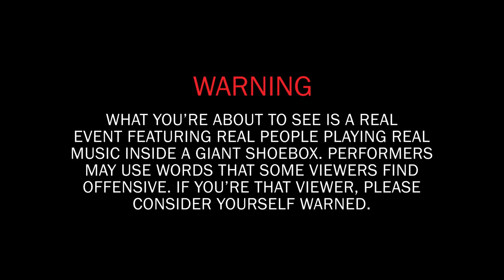girl in red: Vans Sidestripe Sessions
This week's session features music by Norwegian singer-songwriter Marie Ulven aka, girl in red. girl in red performed two songs, "We Fell In Love In October" from the EP We Fell In Love In October/Forget Her and "Bad Idea" from the EP Chapter 2, accompanied by art created by Aran Quinn.

Born in Norway in the late 90s, Marie Ulven, aka girl in red, grew up with instruments around the house and experimented with the guitar as a teenager. In an interview with Australian radio station Triple J, she credited her grandfather for instilling her interest in music. In 2015 Ulven began to upload original music to SoundCloud, and in 2017 introduced music as girl in red with her debut single "I Wanna Be Your Girlfriend." The single earned Gold certification in the US, and the adjoining indie/pop EP, Chapter 1, was released in September 2018 via AWAL and Human Sounds Records.

In anticipation of her upcoming full-length debut album, girl in red released "Serotonin" in March of 2021. Ulven wrote the track alongside Grammy-winning duo producer FINNEAS and singer-songwriter Billie Eilish. The song showcases Ulven's ability to confront dark and often ignored themes like the emotional toll of the pandemic and mental health. girl in red's debut album If I Could Make it go Quiet is available now and you can listen to her music on the Vans Spotify Sidestripe Sessions Playlist

Art in this episode comes from Aran Quinn. Aran is a director, animator, and illustrator from Dublin currently based in Brooklyn, NY. His quirky/DIY style presents a whimsical and joyful point of view. Quinn's work has earned him awards from various intuitions like the Ciclope Awards Festival and NY International Children's Festival. He is also the co-founder of Nah, a Dublin-based, ethically sustained apparel company.
Follow his work @aranquinn